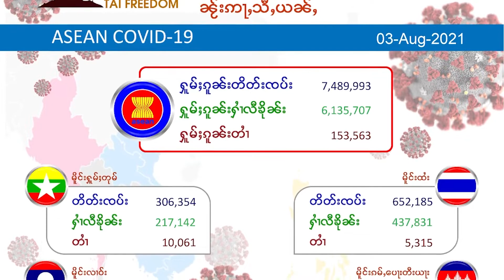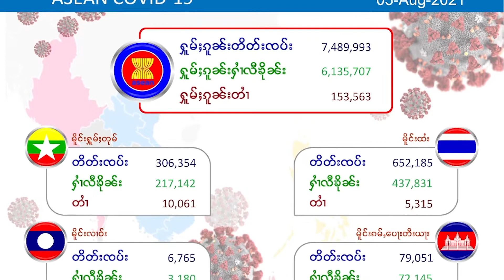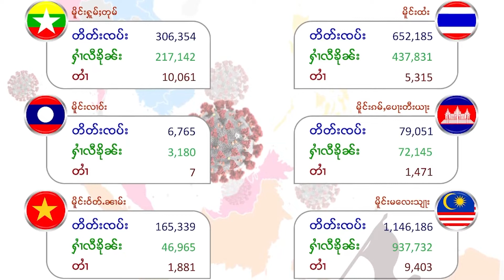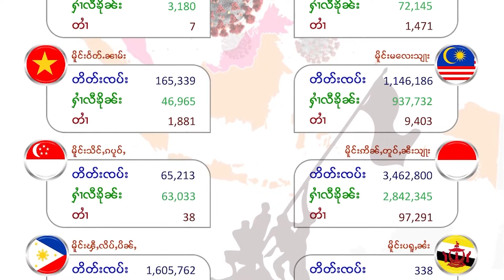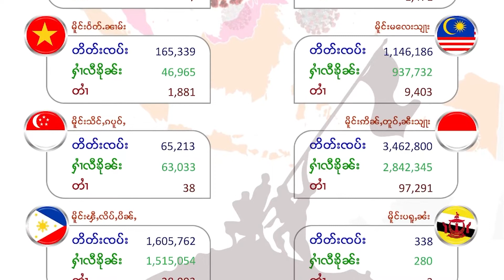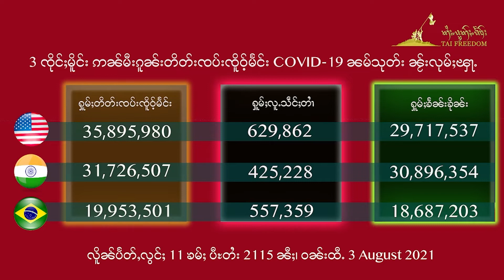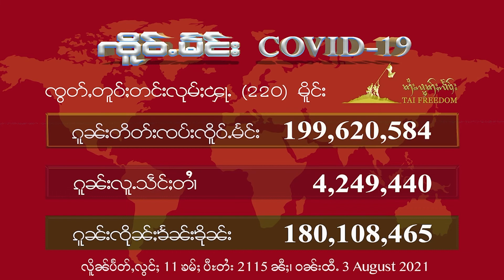TaiFreedom Video 03.08.2021 ၶူဝ်ႇဝိတ်းတူဝ်ႈတင်းလုမ်ႈၾႃႉ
1)ၶူဝ်ႇဝိတ်းတူဝ်ႈတင်းလုမ်ႈၾႃႉ